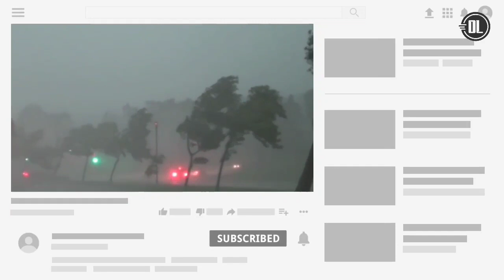ଓଡିଶାକୁ ପୁଣି ମାଡ଼ି ଆସୁଛି ଆଉ ଏକ ବାତ୍ୟା 'ଶାହିନ୍' | latest cyclone update | Latest Breaking News Odisha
ଓଡିଶାକୁ ପୁଣି ମାଡ଼ି ଆସୁଛି ଆଉ ଏକ ବାତ୍ୟା 'ଶାହିନ୍' | latest cyclone update | Latest Breaking News Odia